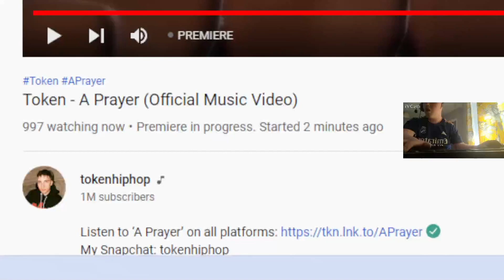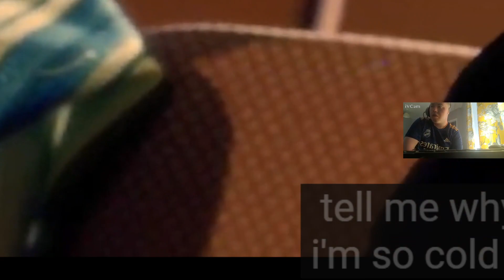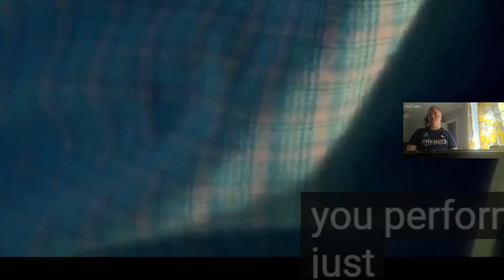Token - Prayer REACTION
Payer token REACTION